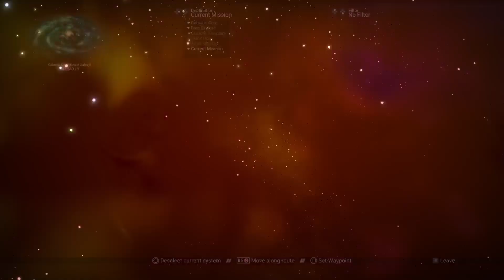PS5 No Mans Sky l No Clue